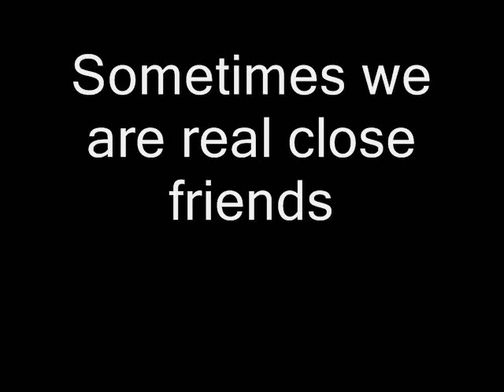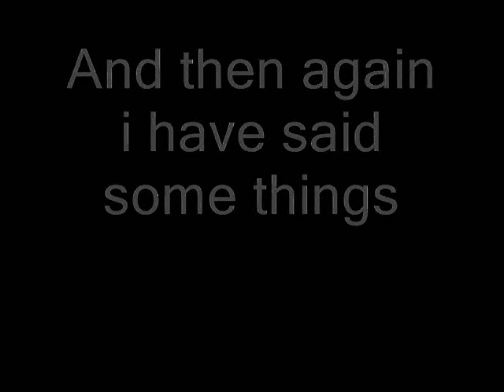The Sister Song